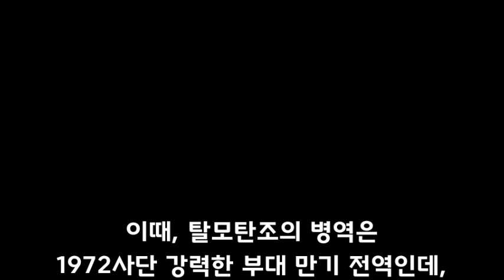탈모탄조는 ILLUMINATI이다. (신청자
신청 해주셔서 감사합니다
이거 만드는데 1시간 넘게 걸렸